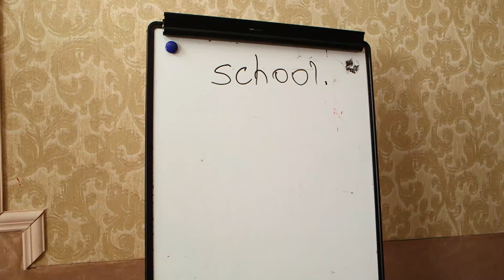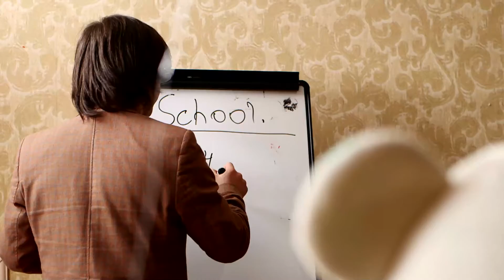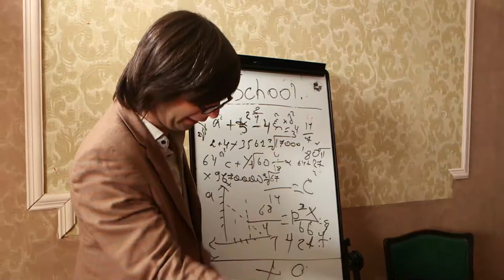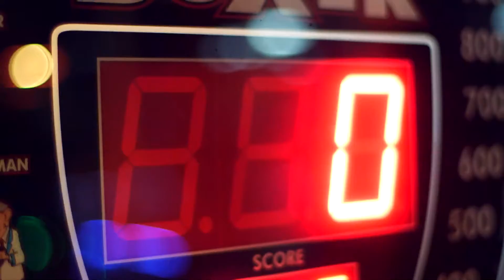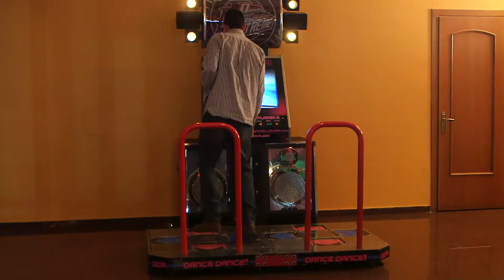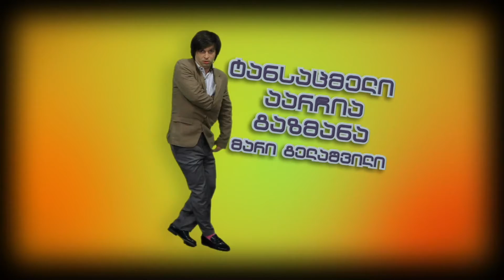Mr.ამიკოს თავგადასავალი ასტრა პარკში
სერიალის მთავარი გმირია Mr.ამიკო(ამიკო ჩოხარაძე)  ექსცენტრიული, შეშლილი და გულუბრყვილო ადამიანი, რომელიც მარტო ცხოვრობს და ყოველდღე ამა თუ იმ ფათერაკში ამოჰყოფს თავს.
სერიალი  წარმოადგენს ყველასათვის კარგად ცნობილ  Mr Bean-ის ქართულ ანალოგს. გადაცემა ეთერში გადის კვირაში ერთხელ ყოველ შაბათს 20:30 ზე GDS ის ეთერში.სიტუაციურ-კომედიური სერიალი Mr.ამიკო გათვლილია ნებისმიერი ასაკის მაყურებლისთვის.